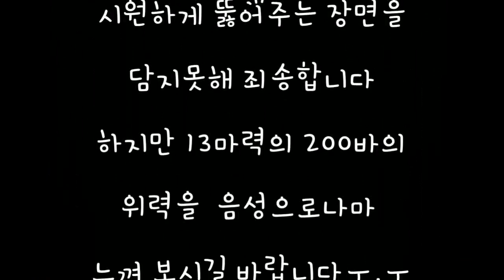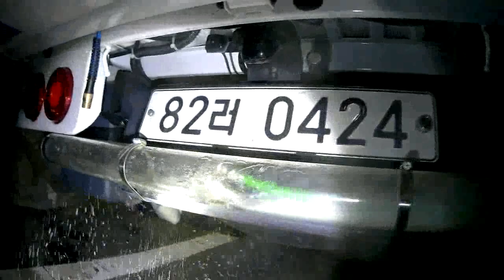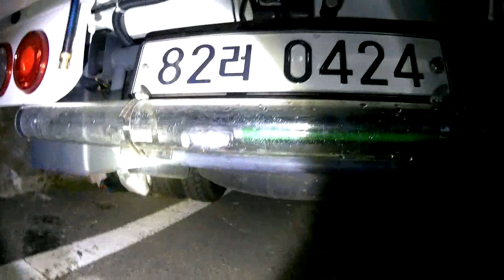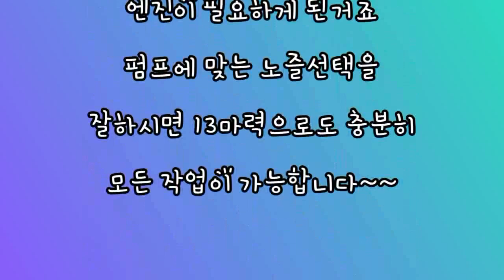13마력으로 300바가? 나온다고? 믿거나말거나